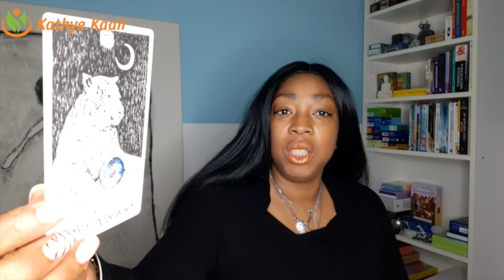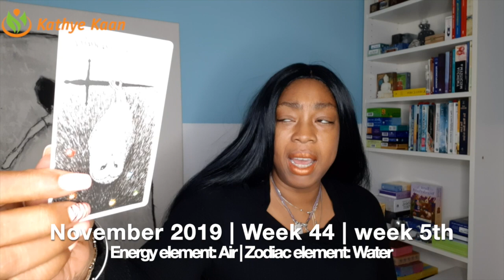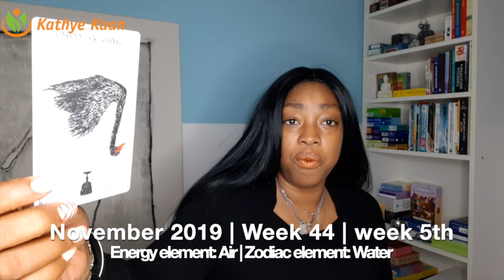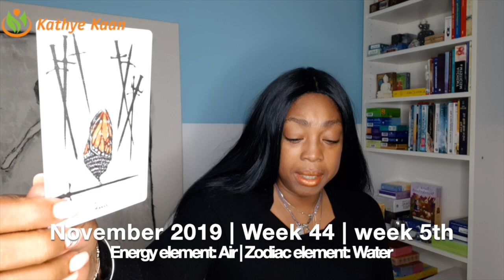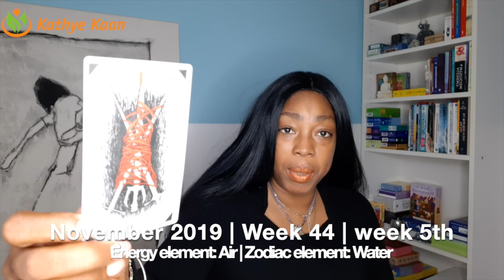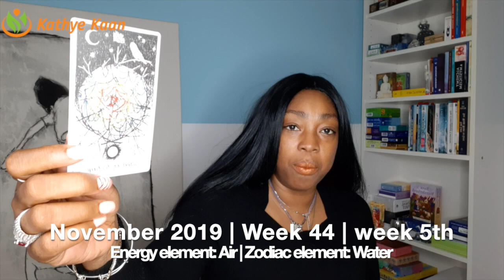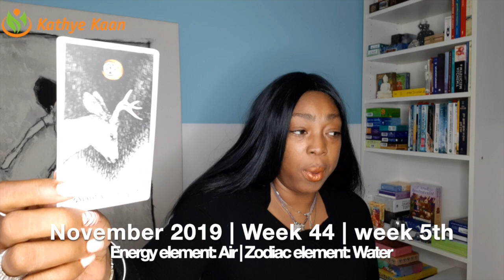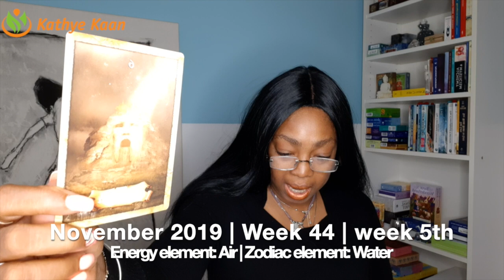CANCER Weekly Reading | Psychic Tarot Horoscope OCTOBER 28 - 3 NOVEMBER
CANCER Weekly Reading | Psychic Tarot Horoscope
OCTOBER 28 - 3 NOVEMBER

Kathye